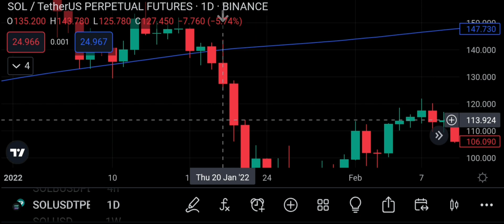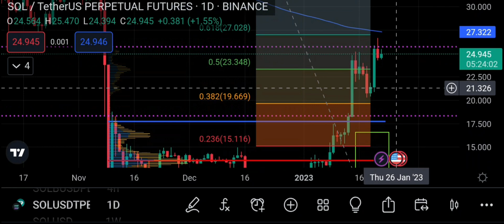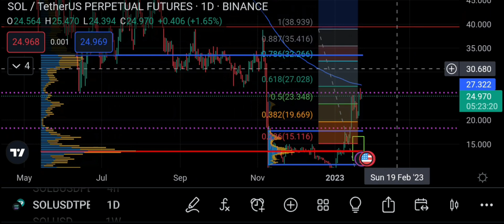SOLANA NO ONE IS SHOWING YOU THIS ZONE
solana has been moving up and theres a zone that no one is aware of,I will reveal it in tjis video and share my projections and possibilities,this continous move up looks like it needs to retrace abit.